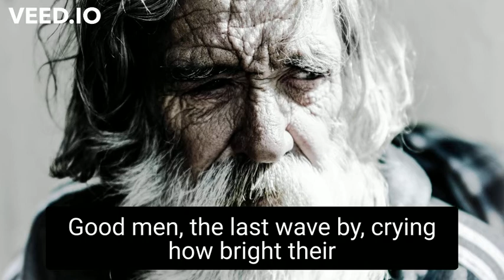Do Not Go Gentle Into That Good Night - Dylan Thomas